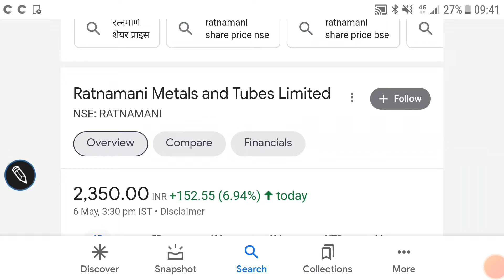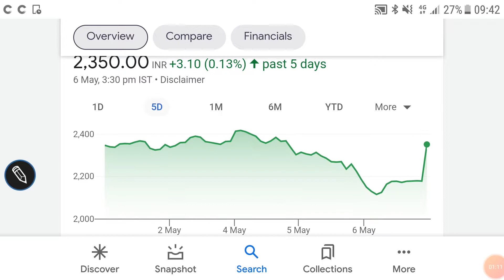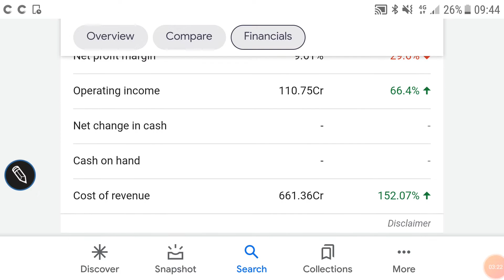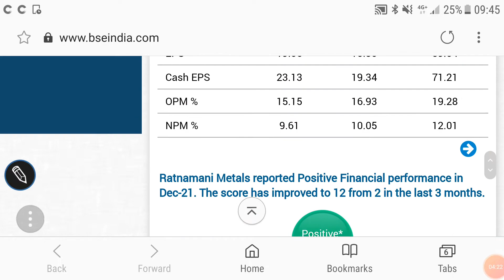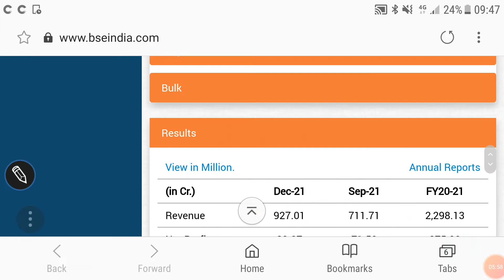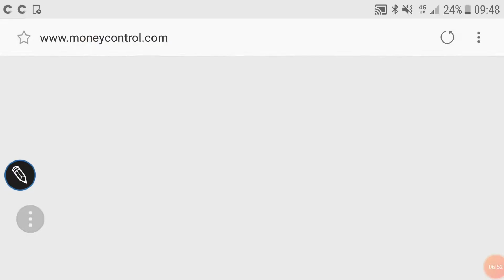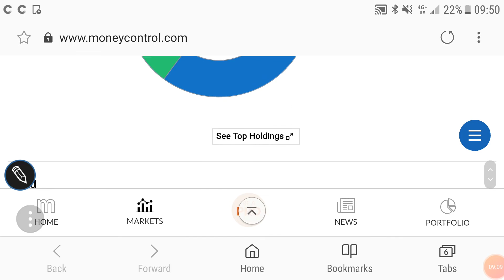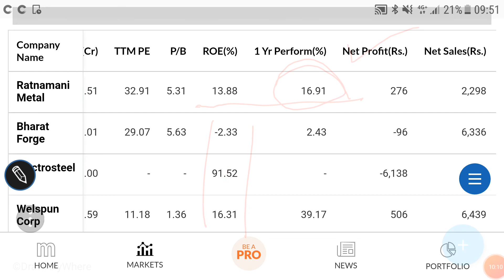RATNAMANI METALS & TUBES SHARE PRICE TARGET🌹DETAIL FUNDAMENTALS🌹इस DEBT FREE कंपनी में INVEST करें?🌹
RATNAMANI METALS & TUBES SHARE PRICE TARGET

last video:-
EQUITAS SMALL FINANCE BANK SHARE PRICE TARGET

Other video topics:
Stock investment
Stock analysis
Stock recommendations